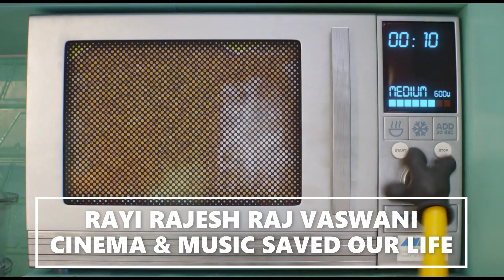DESPICABLE ME 4 : STEVE CARELL - OFFICIAL TRAILER (HD) IN HINDI VERY SOON EXCLUSIVELY IN CINEMAS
80's FOREVER & EVER LA PERA STORES SOMOS LO QUE SOMOS LA PERA PRESENTS CINEMA & MUSIC SAVED OUR LIFE RAYIRAJESHRAJVASWANI'